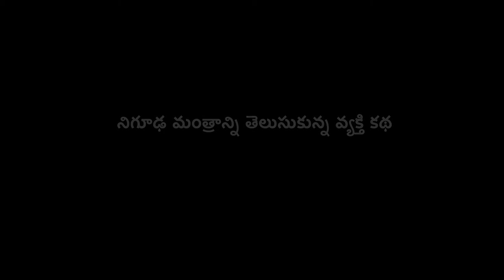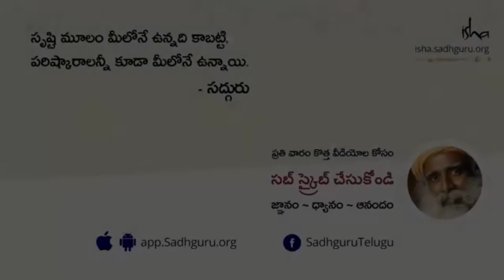నిగూఢ మంత్రాన్ని తెలుసుకున్న వ్యక్తి కథ | A Man Who Learnt a Magical Secret Mantra | Sadhguru Telugu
అతీంద్రియ శక్తులు పొందడం కోసం ఒక దక్షిణ భారతీయుడు టిబెట్ వరకు ప్రయాణం చేసి అక్కడ ఒక సన్యాసిని కలుసుకుని రహస్య మంత్రాన్ని పొందిన కథ గురించి సద్గురు మనకు చెబుతున్నారు | యోగి, దార్శనీకుడు ఇంకా మానవతావాది అయిన  సద్గురు ఒక విభిన్నత కలిగిన ఆధునిక ఆధ్యాత్మిక గురువు. కార్యశీలతతో కూడిన విశిష్టమైన ఆయన జీవితం మరియు ఆయన చేస్తున్న కృషి, యోగా అన్నది ఒక సమకాలీన విజ్ఞాన శాస్త్రమనీ, మన కాలానికి ఎంతో ముఖ్యమైనది అని గుర్తుచేసే మేలుకొలుపు.
Title Music: Sri Vinnakota Murali Krishna